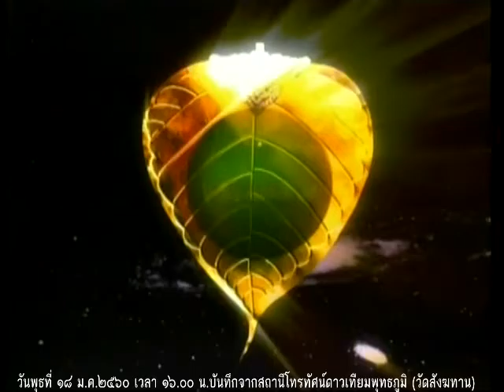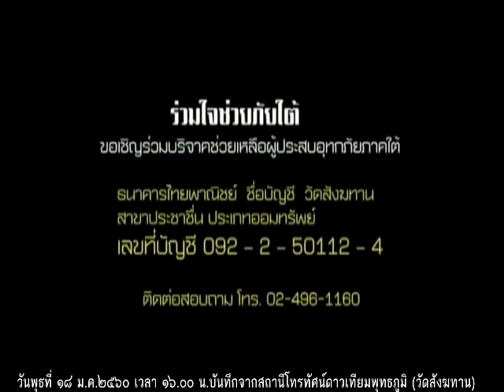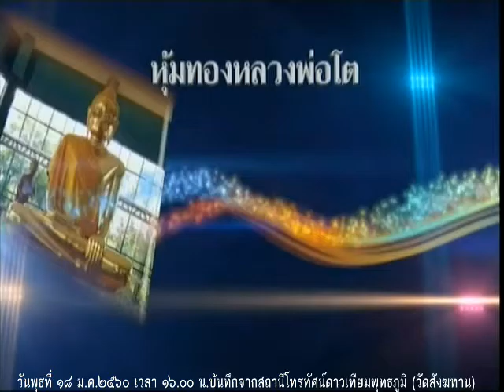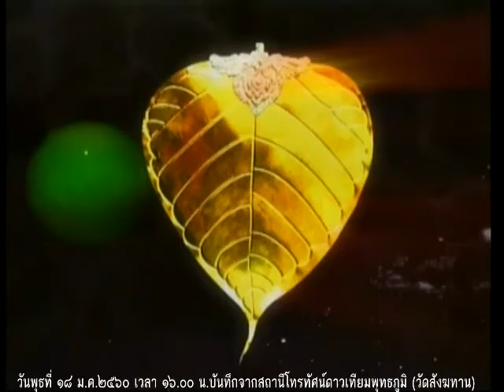วันพุธที่ ๑๘ ม.ค.๖๐ ธรรมะสว่างใจ หลวงพ่อสามารถ สมาธิโก วัดสังฆทาน